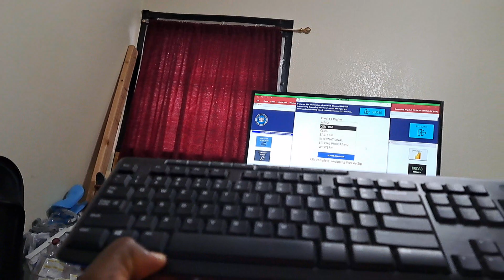Temoignage en Ewe pour donner gloire a Dieu Tout-Puissant!!!👍🏿😇🙏🏿🥰🙏🏿🤗JUN 13, 2023 (Angelo Koumondji)